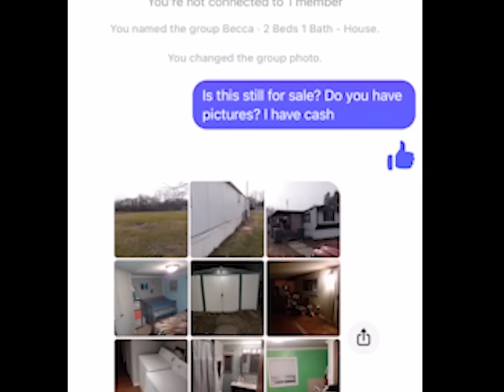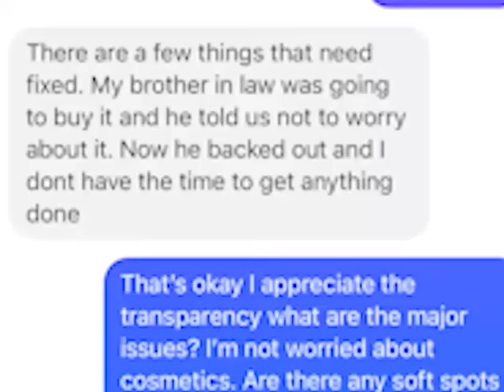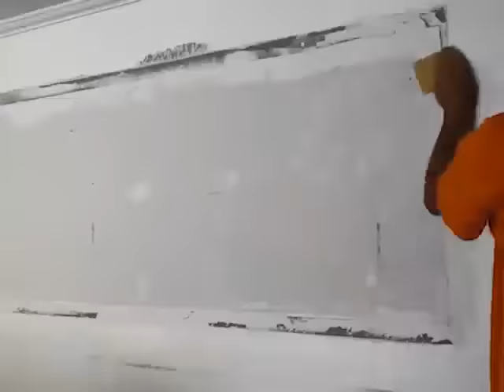Mobile Home Remodel|$500 Find On Facebook Marketplace|Mobile Home Before And After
In this video I am discussing how and why i got a mobile home, how much I have spent remodeling, plus tips & advice and encouragement to keep going!